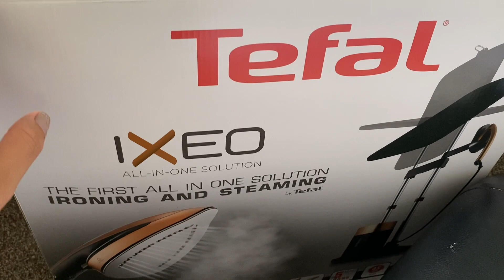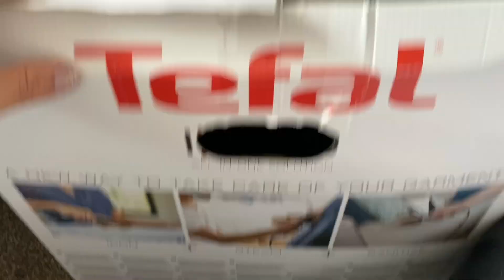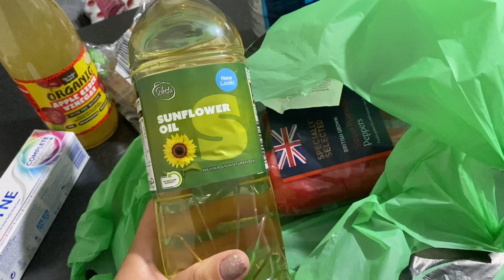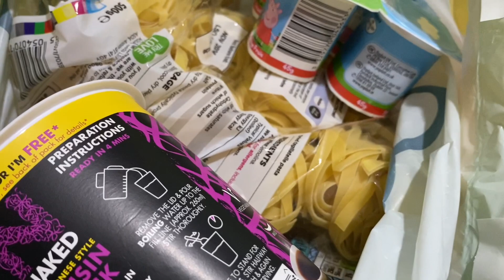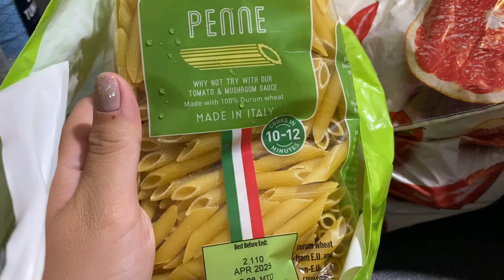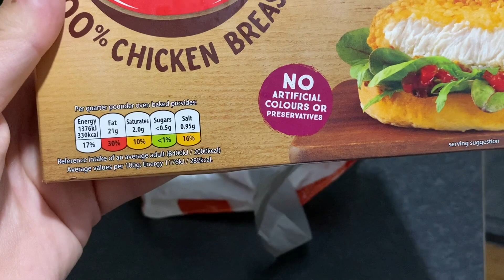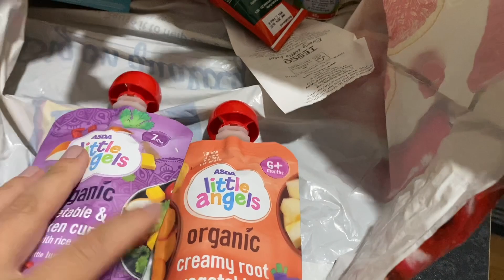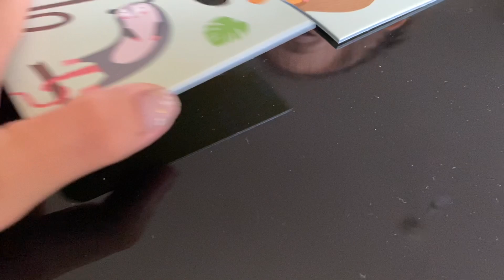Vlog ❤️ | Statie de calcat de la Tefal Ixeo | Gatesc multa mancare | Surioarele se joaca impreuna 🥺